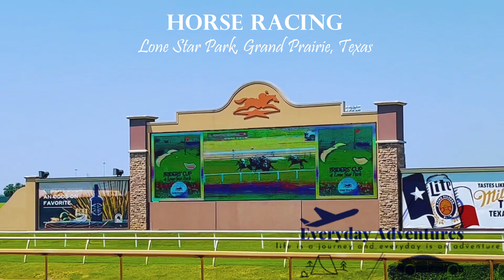Horse Racing | Dollar day at Lone Star Park, Grand Prairie Texas